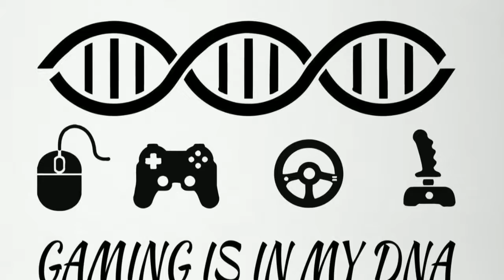Dead Trigger 2 PART 3 World mode level 3